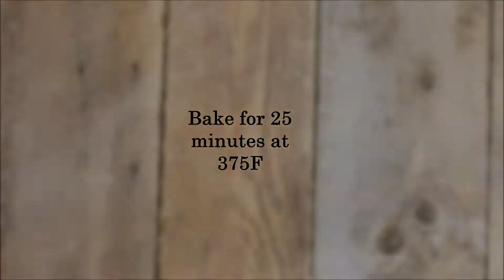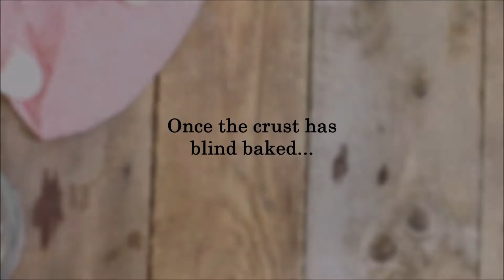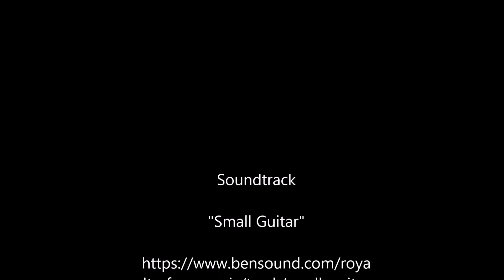Dairy Free Pumpkin Pie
Don't miss out on pumpkin pie this Thanksgiving just because you're lactose free! This dairy free pumpkin pie is made using coconut milk, with easy to follow instructions.